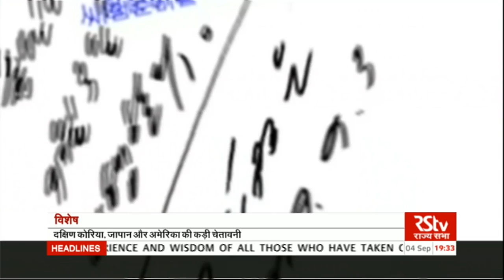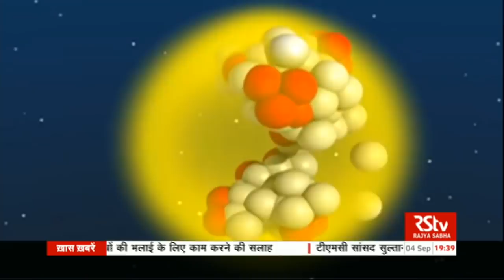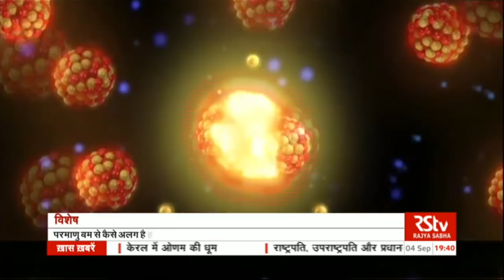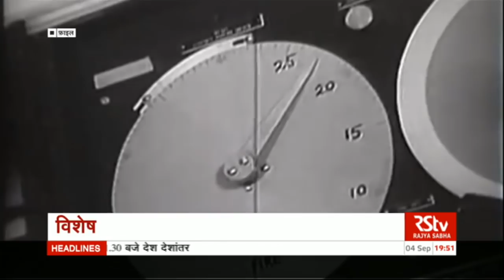RSTV Vishesh - Sept 04, 2017